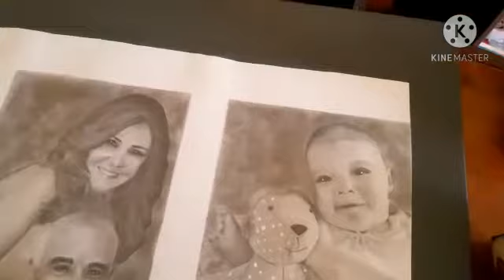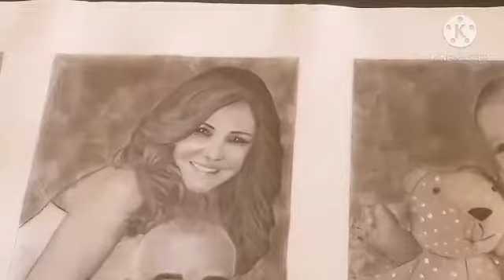you raise me up / josh groban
family portrait  /you raise me up / josh groban